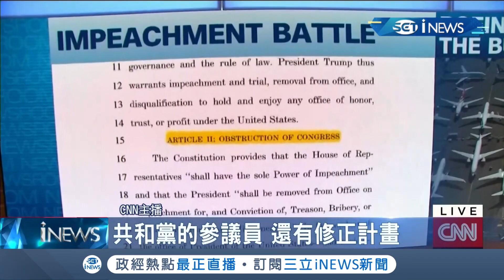美媒串聯"彈劾川普"傳共和黨也不挺自己人 紐時:彈劾他｜記者 鄧威｜【國際局勢。先知道】20191217｜三立iNEWS